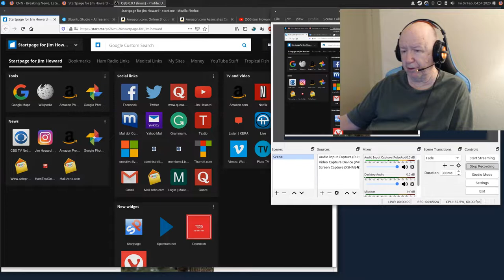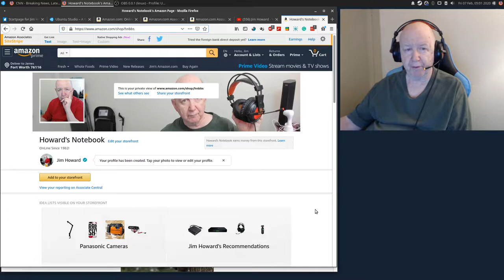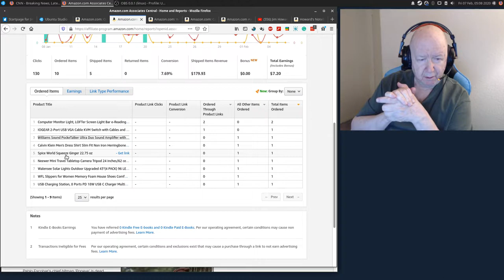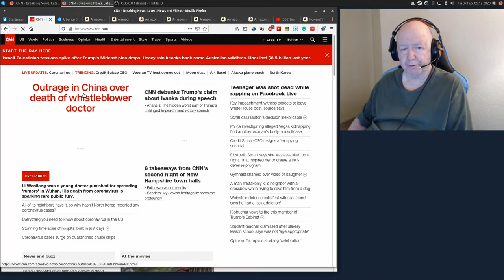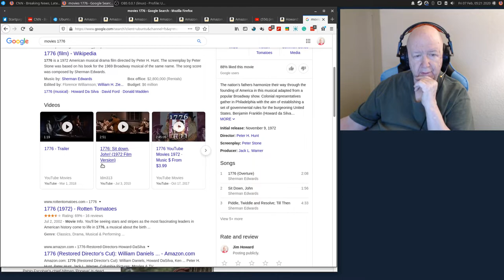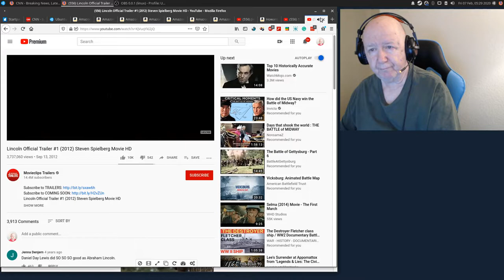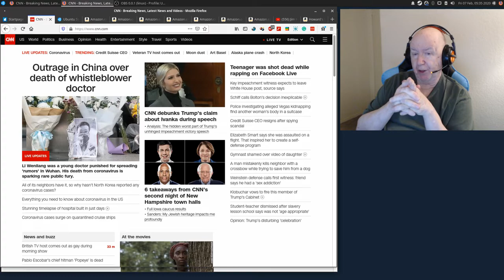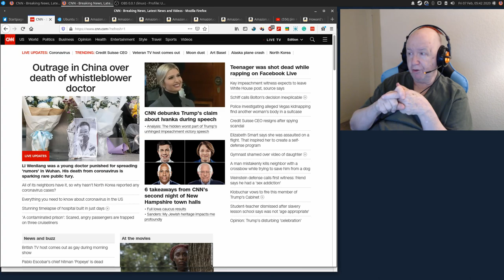ShowMeBlog video - update on running Ubuntu Studio and more...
This video blog is about running Ubuntu Studio and how things are going with the install. Then I blog about other stuff going on here.  At the end some discussion of current news.